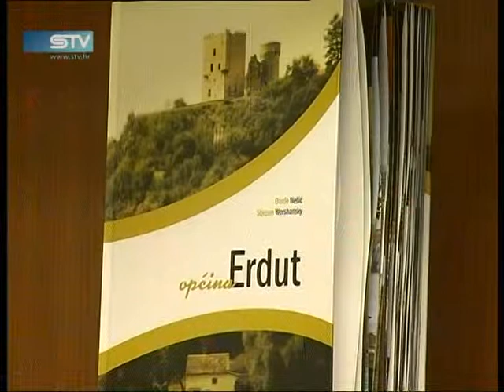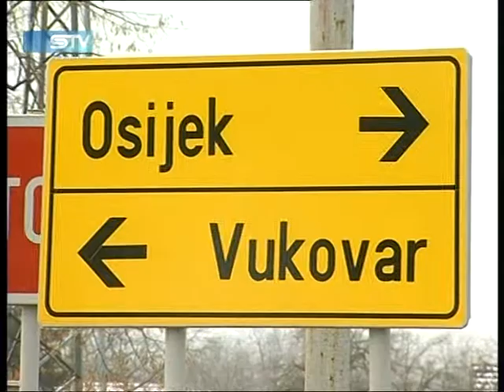STV 05.02.2011. Erdut dobiva plin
Rješavanje problema oko uvođenja plina u Erdutu